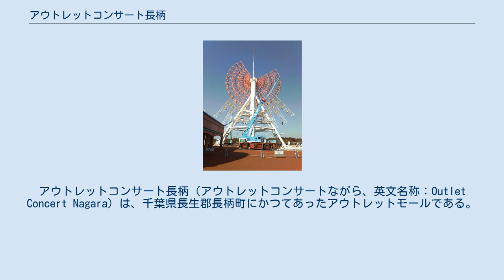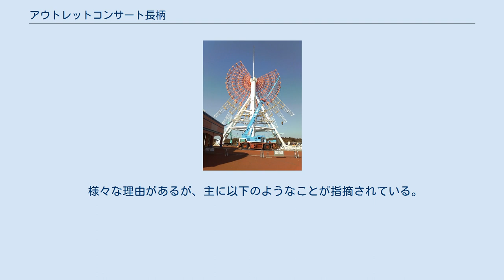アウトレットコンサート長柄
アウトレットコンサート長柄（アウトレットコンサートながら、英文名称：Outlet Concert Nagara）は、千葉県長生郡長柄町にかつてあったアウトレットモールである。
2004年（平成16年）3月18日に開業したが、約5年後の2009年（平成21年）3月31日に閉鎖された。
運営は、長柄ショッピングリゾート株式会社である。
 2004年（平成16年）3月18日に、長柄ダムの近隣にオープン。
当初は、TBS『王様のブランチ』の当時の人気コーナーであった「女王様のお買い物」で紹介される等、注目度が高かった。
地元タウン誌の千葉ウォーカーでも、頻繁に特集が組まれた。
 しかし、後述の様々な理由により売り上げが低迷し、2009年（平成21年）3月31日に「ラジコン天国」の閉店を以って、アウトレットは閉鎖された。
 跡地には、2009年（平成21年）9月に新たな商業施設『ロングウッドステーション』がオープンした。
 現在は状況が変化しているが、下記は閉鎖当時の交通アクセスを示している。
 解体中の観覧車（2008年4月） この他、2008年（平成20年）までは観覧車もあった。
 様々な理由があるが、主に以下のようなことが指摘されている。